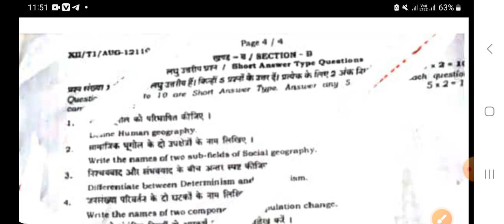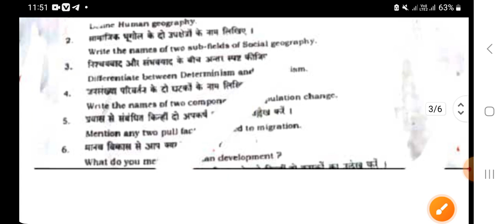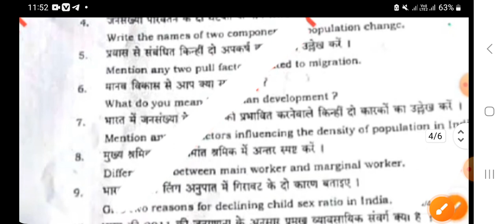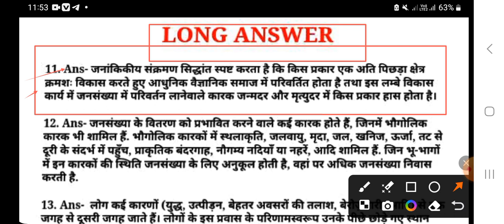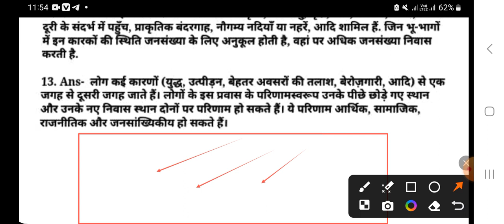Geography Class 12 First Term Exam Question Paper 2024| Geography Monthly Exam Question Paper August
दिए गए लिंक पर क्लिक कीजिए और  हमारे साथ संपर्क आप हमसे जुड़कर  बात करें

board 12th monthly exam 2024exam history  question paper
history  objective answer monthly exam 2024
bihar board class 12 monthly exam 2024
class 12 history  ka objective question for monthly exam,
history  objective 12th monthly exam 2024
,history  answer key 12th monthly exam 2024
12th class history  ka question paper solution monthly exam 2024
Bihar board class 12 history  ka question paper 2024,
History  ka question for monthly exam 2024
history  objective monthly exam
history  bihar board class 12 viral question answer for monthly exam,
history  ka question paper class 12 for monthly exam,
history _for_monthly_exam 2024 history  ka  answer key
bihar board class 12 history  exam question paper 2024
history  exam question paper of class 12 history  monthly exam question paper arts,
arts history  class 12 monthly exam question paper,
bseb class 12 history  monthly exam question paper answer key, class 12 history  exam question paper,
bihar board class 12 history  exam question paper, monthly exam question paper of class 12 history ,
history _monthly_exam_answer_key_2024
history _monthly_exam_question_paper_2024